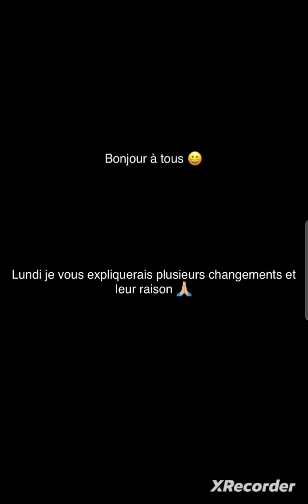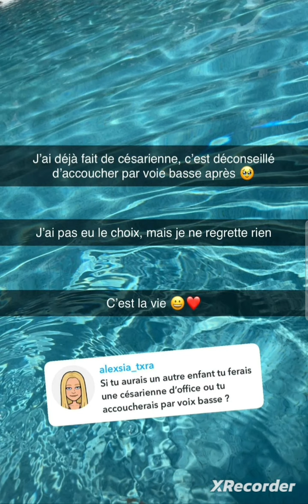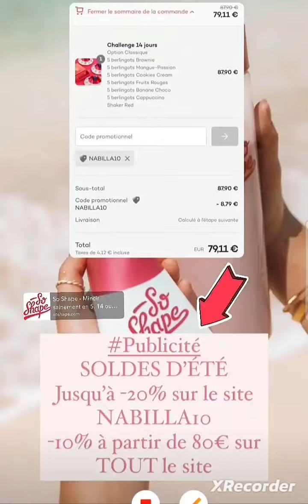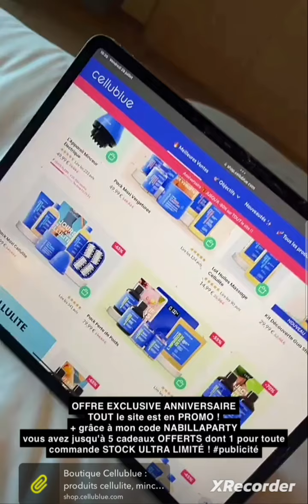Les Vergara en vacances....❤️🤲